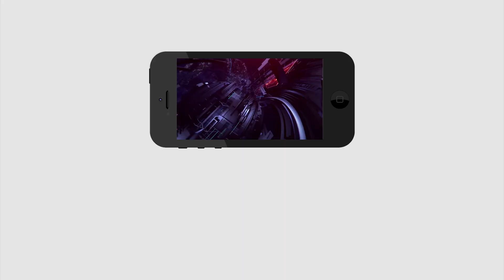జ‌గ‌న్ కు గిప్ట్ ఇవ్వ‌బోతున్న ప‌బ్లిక్‌ | Chilakaluripet | Public Fire On Chandrababu | PDTV News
జ‌గ‌న్ కు గిప్ట్ ఇవ్వ‌బోతున్న ప‌బ్లిక్‌